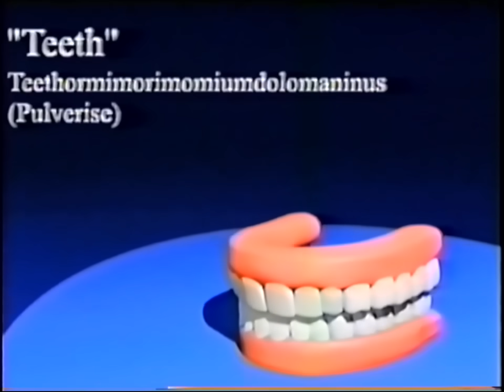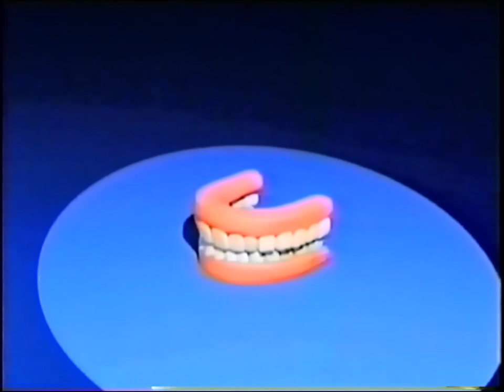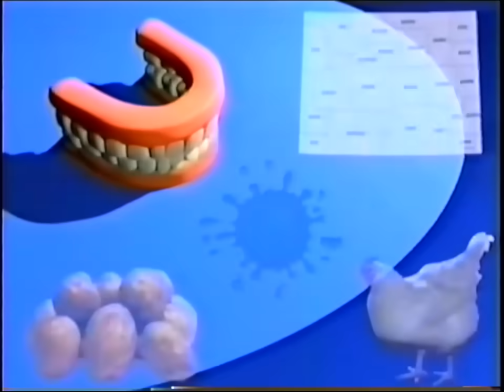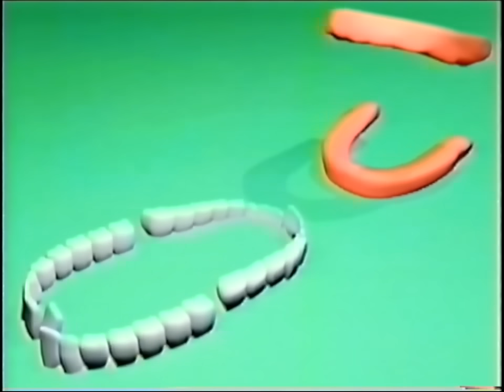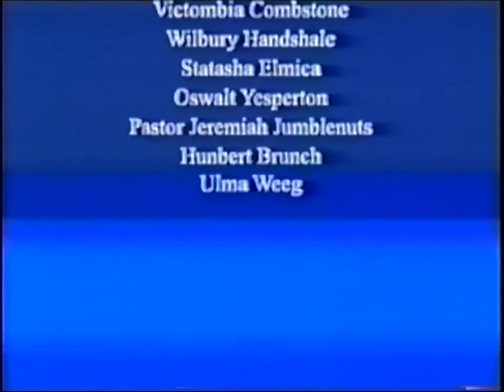TEETH - What is it?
If you ever wanted how to know what those strange things in your mouth are, and also want to know how to take proper care of them, this is the place to go. Dr Dantridand tells all in this mysterious instructional tape dating back to the mythical year of 1993...

Patrons:
SexyPopplio
Tuna!
Ace the Creator
Bennett Stewart
Pipca
Aphrem Mathew
Eric Burke
Lachlan Turner
Meatcanyon
Keffals
TaggyBoi1234
Nowwho
Spartan Dash
Billy Walker
Cal Bigford
Summer Woods
Ace
Splungy
Mark Callanan
Mario